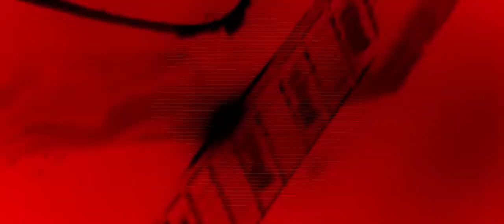BENIGHTED (Death/Grind) : Casual Piece of Meat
Madness reigns yet again! BENIGHTED deliver the new radical video 'Casual Piece of Meat' in these savage times. The track is taken from the bands latest album ‘Obscene Repressed’, which gives an extreme musical voice to the madness lurking within.

'Obscene Repressed' was release on April 10th, 2020.

Special thanks to:
FRANÇOIS LE GOAZIGO
ROSWELL
NICOLAS DELPIERRE
MATHIEU AMBID
JTROM
ALVINA
ROBIN
MATHILDE
PAULINE
JACKY
ANTONIO